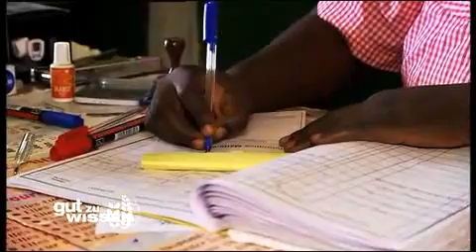Bärbel Schäfer für die Welthungerhilfe in Burkina Faso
Die Moderatorin Bärbel Schäfer besuchte im Herbst 2010 das Millenniumsdorf Kongoussi in Burkina Faso. Sie hat dort ein Millenniumsdorf der Welthungerhilfe besucht  und ist überzeugt von den Verbesserungen, die sie gesehen hat. "Die Millenniumsdörfer sind der beste Beweis, dass es einer Dorfgemeinschaft mit einer Starthilfe - hier durch die Welthungerhilfe - gelingen kann, ihr Leben wesentlich zu verbessern."